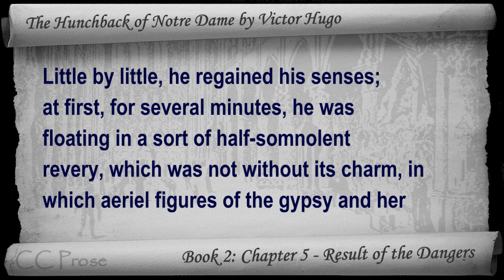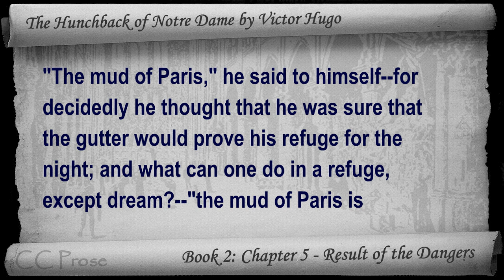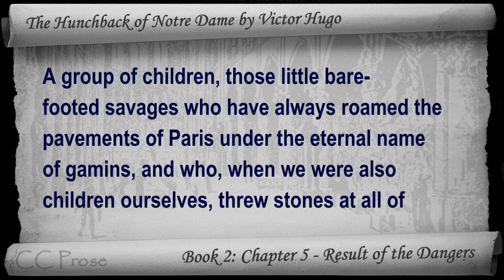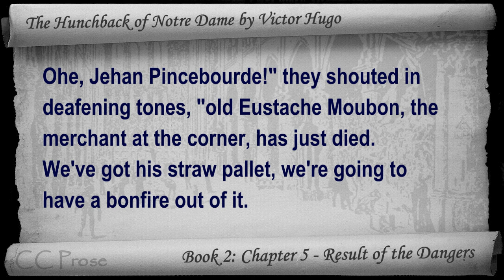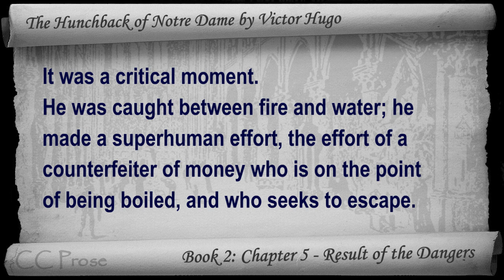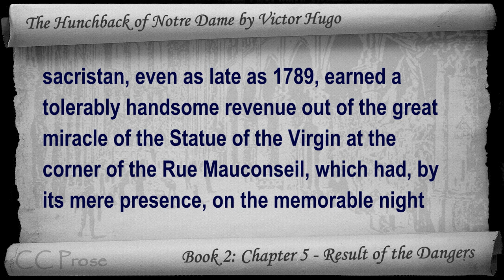Book 02 - Chapter 5 - The Hunchback of Notre Dame by Victor Hugo - Result of the Dangers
Book 2: Chapter 5 - Result of the Dangers. Classic Literature VideoBook with synchronized text, interactive transcript, and closed captions in multiple languages. Audio courtesy of Librivox. Read by Mark Nelson.